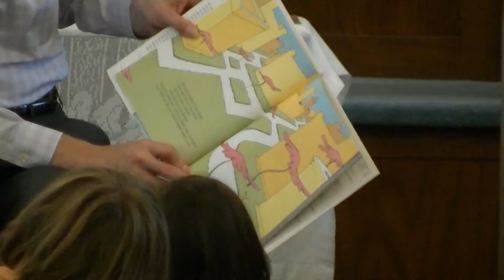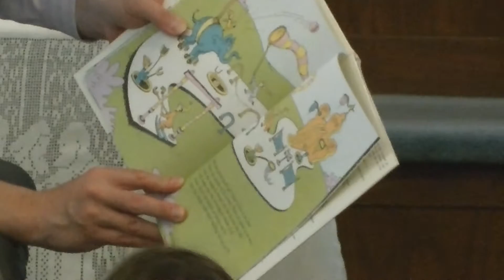June 26, 2016 Worship Service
We had a blessed worship this morning with special music and holy communion and Pastor Christopher's message, "Nothing But the Blood". We hope you enjoy watching this week's service :)